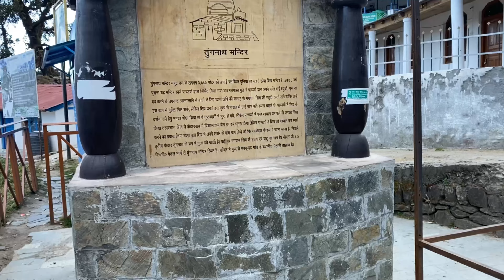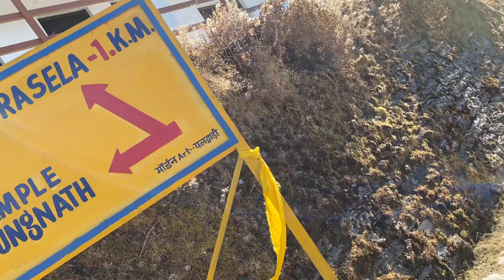Finally reached Tungnath world highest shiva temple!tungnath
Finally reached Tungnath world highest shiva temple

as criticisms, comment, news reporting, teaching,

chopta tourism places
chopta tour budget
tungnath Lord of the peaks
chopta tungnath trek
tungnath world highest shiva temple
tungnath kese poche